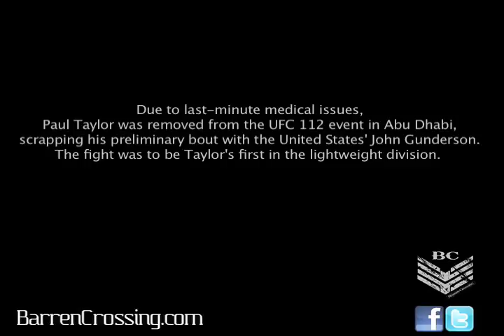MMA Shawn Tompkins with John Gunderson and Mike Cody for UFC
Barren Crossing Clothing. Directed by Daniel Sarabia Hernandez - Seventh Core Productions. - John Gunderson / Shawn Tompkins / Mike Cody...
BARREN CROSSING Clothing
Inspire Your Culture
*Sports / Music / Film / Art / Charity*

(filmed @ a Tapout Training Center)